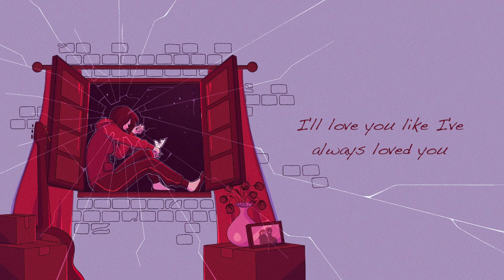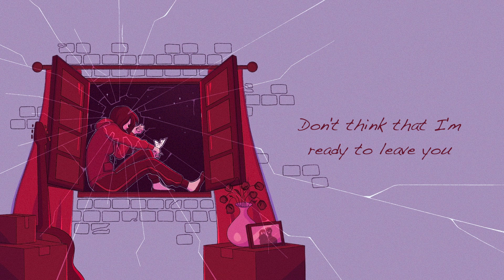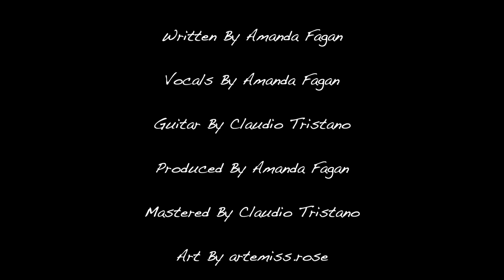The girl who lost her grip - Amanda Fagan (Original Song)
"The girl who lost her grip" is a song about loss and grief. The singer struggles to grapple with the loss of her soulmate. She's unsure of how to move forward and go on in life. All of the happy times felt like they went by too fast and now she's left holding onto every piece of the past she can find. She dwells on the thought of the life she thought she was meant to have and people sit by and watch as she slips, unravels, and loses touch with reality.

I recently rewatched WandaVision and Wanda Maximoff's tragic backstory really inspired me while writing this. I hope you enjoy, whether you're a fellow nerd or just looking for a sad acoustic guitar song!

Big thanks to Claudio Tristano who played acoustic guitar in the song as well as mastered it! I always love working with him!

The amazing artwork was made by the very talented @/artemiss.rose on Instagram! Artemiss is one of my best friends and it was so awesome being able to work with her on a project again.

FAQ:
Q: Is your music stream safe?
A: Yes! I wanted to guarantee that my music was safe for Twitch streams, so I reached out to my distributor. They told me that as long as you have 'Soundtrack by Twitch' enabled, you won't have to worry about any muting or DMCA!

Q: Can I use your song in my animatic?
A: I’m totally fine with it, as long as you credit me. My songs have YouTube Content ID though. But don't worry, I won't report or take down any of your creations! I love watching all of your wonderful animatics! I just have the Content ID so it's easier to track if someone re-uploads my music.

Q: What are the chords to the song?
A: I recently added the chords to every song in the description of the video!

Q: Will you upload the instrumental?
A: No, I don’t plan on uploading any instrumentals
Chords:
Verse: C Em Am F
Chorus: C Em Am Em
Bridge: C Em Am F